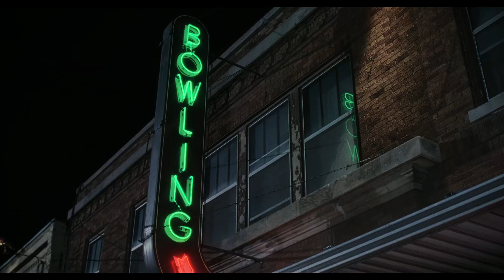Groundhog Day Don't drive on the railroad tracks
Groundhog Day is a 1993 American fantasy comedy film directed by Harold Ramis, with a screenplay by him and Danny Rubin. It stars Bill Murray, Andie MacDowell, and Chris Elliott. Murray portrays Phil Connors, a cynical television weatherman covering the annual Groundhog Day event in Punxsutawney, Pennsylvania, who becomes trapped in a time loop, forcing him to relive February 2nd repeatedly. The film also stars Stephen Tobolowsky, Brian Doyle-Murray, Marita Geraghty, Angela Paton, Rick Ducommun, Rick Overton, and Robin Duke.